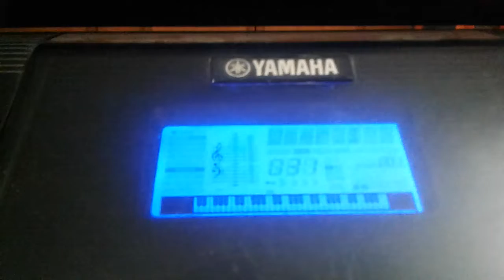ponniyin selvan 1 opening scene title card bgm